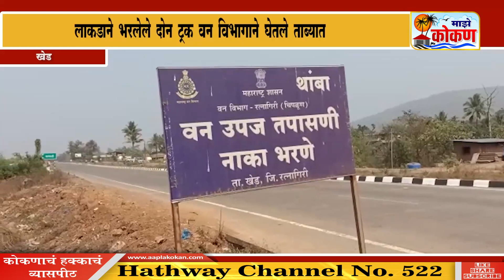खेड - जंगली लाकुड बेकायदेशीर वाहतूक प्रकरणी तपासाला वेग ; लाकूड व्यपाऱ्यांमध्ये प्रचंड घाबराहट